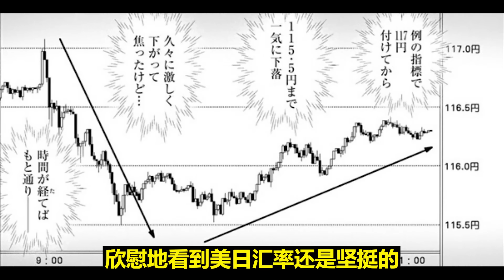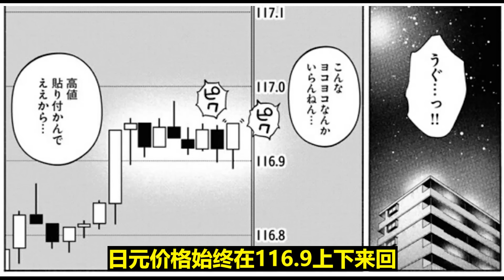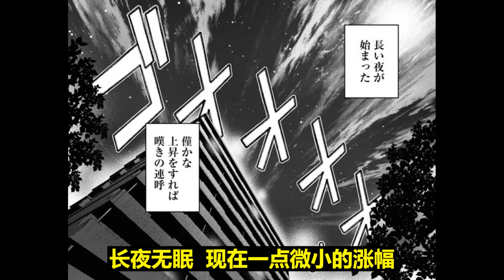1000万落袋为安？这点钱我不要了！因为目标是2000万！